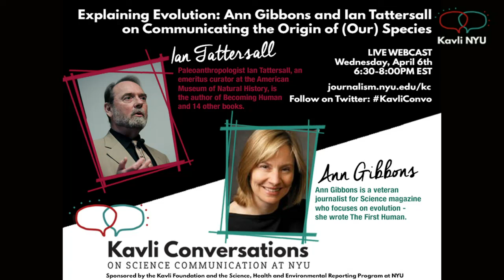Explaining Evolution: Communicating the Origin of (Our) Species | Kavli Conversation - Apr 4, 2016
Kavli Conversation - Apr 4, 2016

A conversation with Ann Gibbons and Ian Tattersall.

journalism.nyu.ed/kc